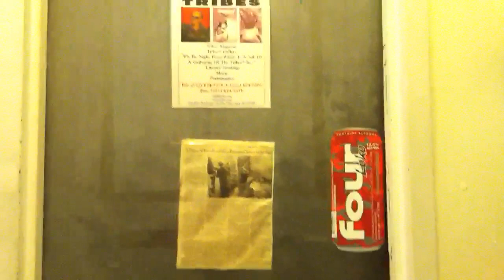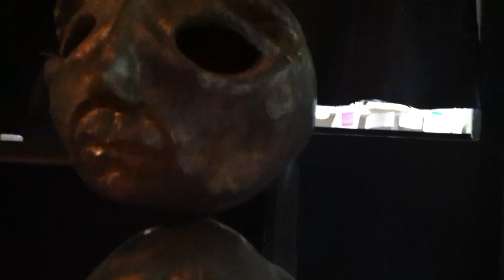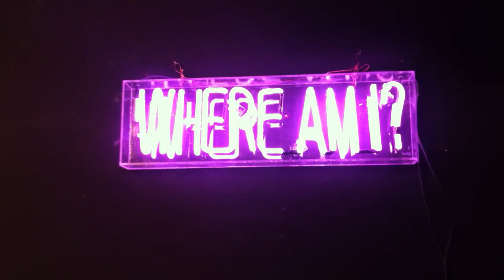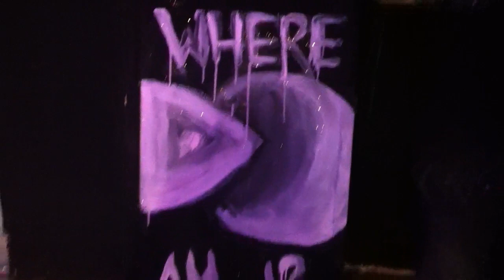Where Am I? - Gallery Walkthrough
presents...

The tactile experience of sculpture works by

-LYNNE MAYOCOLE-BOB CLYATT-HEATHER WESTON -JOAN FINE-

Opening Reception: FULL MOON. Friday, 11/11/11. 8-11PM

Tribes Gallery: 285 East Third St. Between Ave C and D. LES.

November 11- January 5, 2012

      Come experience art on the Lower East Side. Steve Cannon, the blind, bohemian L.E.S legend is founder of Tribes Gallery, located in his Third St. apartment. It served as a  non-profit institution to young artists and writers for two decades. Mr. Cannon went blind in the early nineties. He's been known to demand, half-jokingly "Where am I?" frequently reminding people "I can't see a goddamn thing!"

 The concept of the show is to simulate his experience with art, the experience of being one of what is sure to be very few, perhaps the only, blind gallery owner.

The room will be dark and filled with fog. Video installations will dance on the walls, and live music will accompany attendees as they're guided through a labyrinth of various sculpture works. From Bob Clyatt's more traditional expressions of human form, to Joan Fine's towering, gaunt creations, all things new and foreign embody a unique perspective: experiencing art without vision.

The opening of Where Am I? is a communal experience, not a traditional exhibition. The art will be displayed in a conventional manner beginning on November 12th, with the show running though January 5th. The art is being auctioned at the closing date.

Curated by Jessie Mac

Free Four Loko. BYOD.

A Gathering of the Tribes Gallery